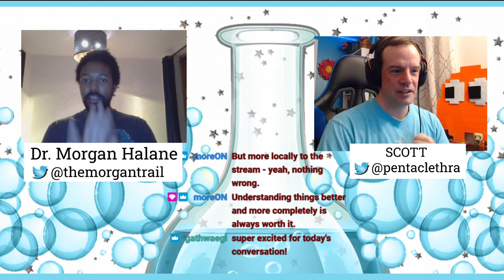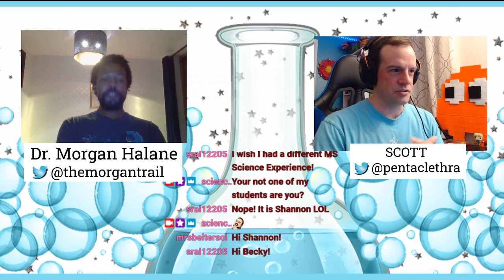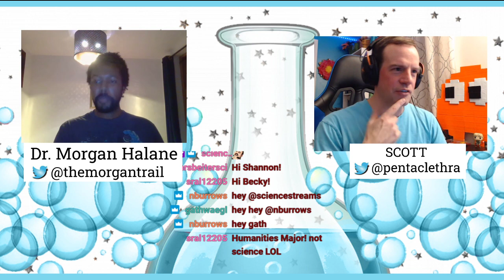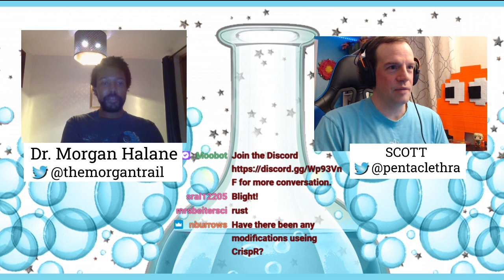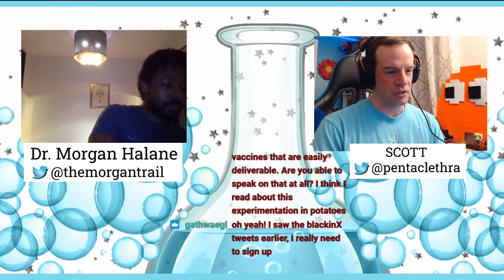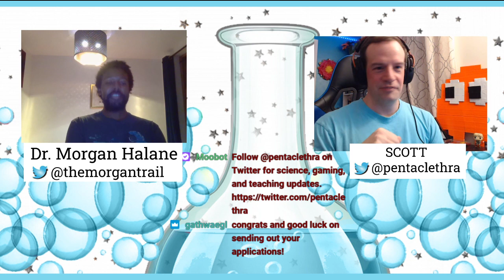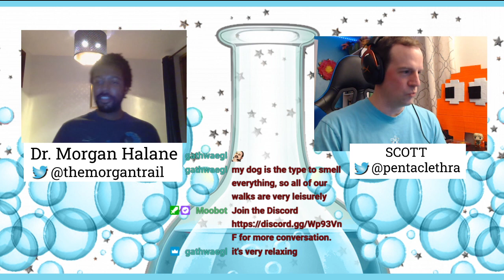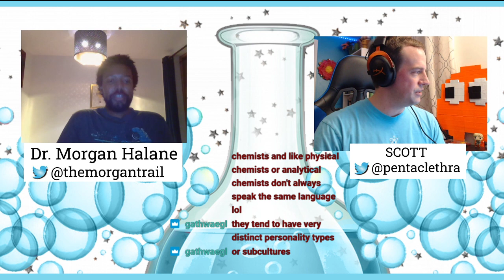Plant Immunity | Diversity, Equity, and Inclusion in Science | Conversation with Dr. Morgan Halane !